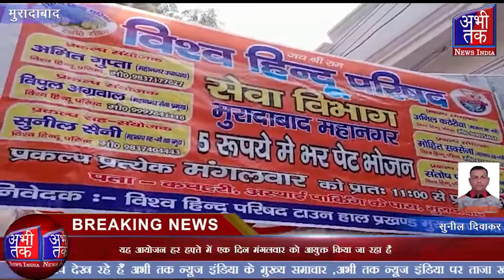विश्व हिंदू परिषद द्वारा ₹5 मैं भोजन के स्टॉल का आयोजन | Abhi Tak News